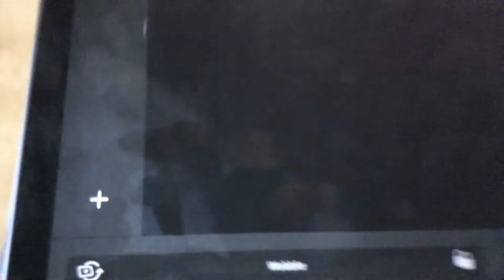Geomagnetic Activity Plot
Elbow eBow elcectronica